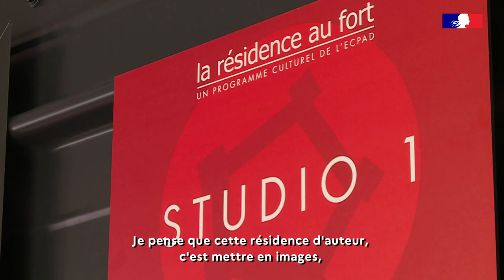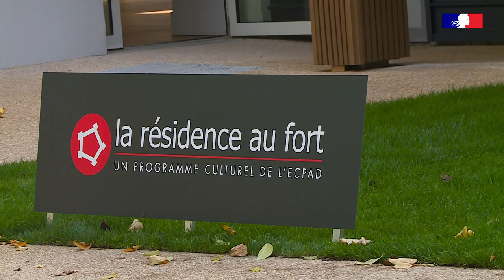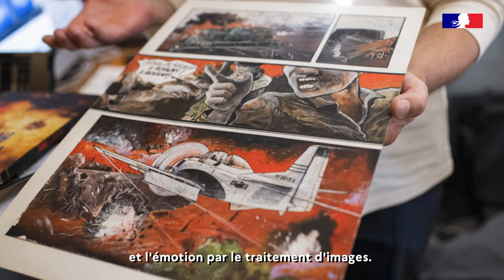Inauguration de la Résidence au Fort | ECPAD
La secrétaire d'État auprès du ministre des Armées, chargée des Anciens combattants et de la Mémoire, Mme Patricia Mirallès, a inauguré, le 19 octobre 2022, la résidence d’artiste de l’ECPAD.

Bienvenue sur la chaîne officielle de l'ECPAD, l’Établissement de communication et de production audiovisuelle de la Défense.
L’ECPAD est l’héritier direct des sections photographique et cinématographique des armées créées en 1915.
Installé au Fort d’Ivry-sur-Seine depuis 1946, l’ECPAD conserve des fonds d’archives exceptionnels sur tous les conflits contemporains dans lesquels l’armée française a été engagée. Ces fonds sont constamment enrichis par la production des opérateurs de l’ECPAD, les versements des organismes de la Défense et les dons des particuliers.

[ici les crédits]
©ECPAD/Défense